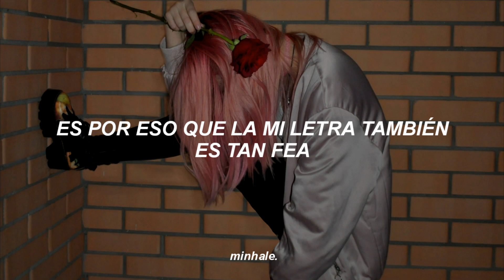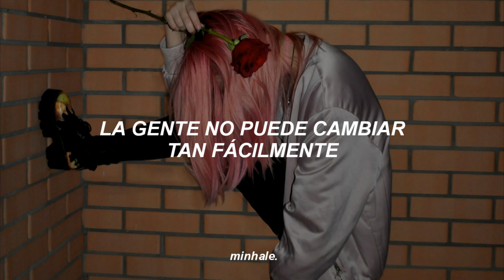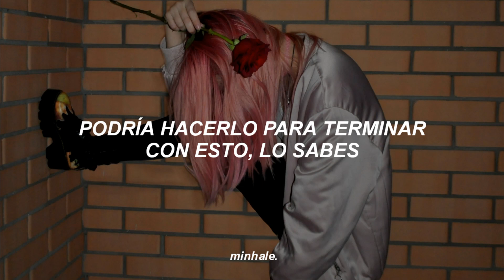HA:TFELT (핫펠트) - 'Life Sucks' Español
❛ 𝙢𝙞𝙣𝙝𝙖𝙡𝙚. ♡↷

Lyrics/Letra:

For the first time in my 29 years
Daddy sent me a letter
Never knew how wack
His handwriting was
I guess I should've known better
That's why mine is so ugly too
Daddy wrote me a letter

How's your mom? How's your sis?
I really miss ya
But you better not come here
I'm sorry, but don't you worry
Cuz I'm prayin' for your health and future

Oh dear, sweetheart
Things have gone a little south
My girl, need your help
Could you bail me out

Life sucks for everybody
(No need to cry, no no no)
(Act like no child no no no)
I'm just survivin' everyday
Right at the edge of losing my mind
Just let me find peace of mind

If only I could go back and tell myself
"Don't you trust him, he already hurt u"
When you cried on your knees
Showing some regrets
Wish I could've known better
People don't change so easily, nah
People can't change that easily
If only you meant all you told me that night
But, guess I'd better blame myself

How's your night? How's your sleep?
Have you ever woken up by your conscience?
Well I'm sorry, I've got no worries
All I have are wrath and disgust

One time, you said
"Must obey or be cursed"
You were right, I am cursed
Running your blood in my vein

I might pull the trigger, you know
I might do it for good, you know
I might pull the trigger, for both of us
I might do it for all, you'll see

I might pull the trigger
Pull the trigger
Do it for all